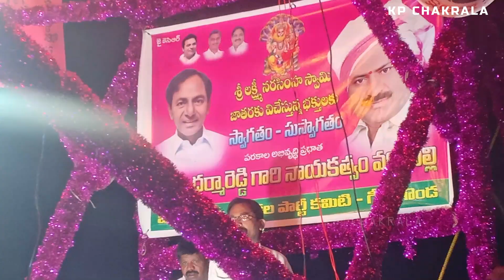Kommala Prabha Lifting | BRS Prabha | Kommala jatara | Geesukonda | Kommala Jatara Prabhalu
Kommala Sri Laxmi Narasimha Swamy Jathara 2023 | Warangal
kommala laxminarasimha swamy
kommala jathara..Prabha Bandlu
kommala jatara warangal
kommala temple